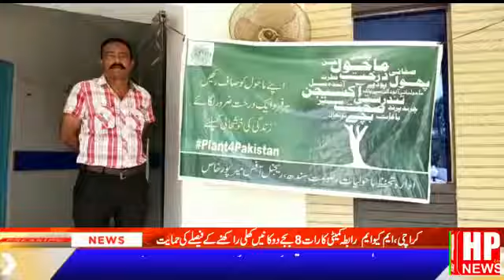June 5, 2021